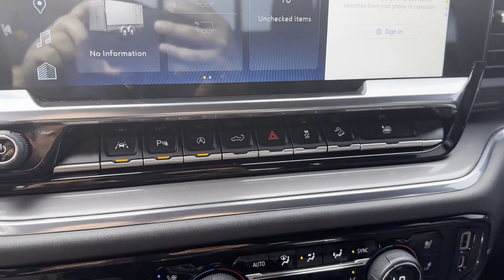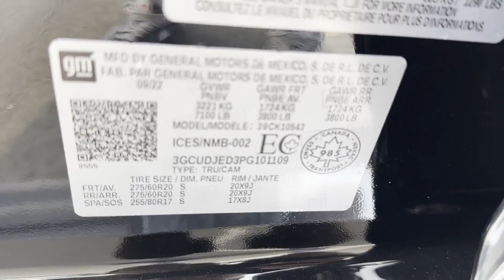2023 Chevrolet Silverado 1500 High Country Sterling, Leesburg, Vienna, Chantilly, Fairfax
2023 Chevrolet Silverado 1500 High Country 3GCUDJED3PG101109 Video

This 2023 Chevrolet Silverado 1500 High Country 3GCUDJED3PG101109 is full of phenomenal features such as: